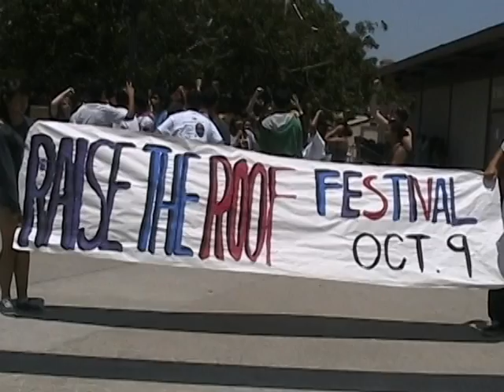WHS Raise the Roof FLASHMOB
Gretchen Whitney High School in Cerritos, CA is working to build a multi-media training facility. In an effort to raise community awareness and advertise the upcoming fundraiser Raise the Roof Festival on October 9th 2010, the Whitney family has created a flashmob that we plan to do all around our community. Special thanks go to Denise Hunter (Whitney Alumnus & Career Counselor) for the choreography. Also to MC Mario, for the great "Raise the Roof" mix

For more info about the FLASHMOB or to be a part of it, check us out on facebook: WHS Raise the Roof Flashmob.

For more information concering our Raise the Roof Health Fair and Community Festival, go